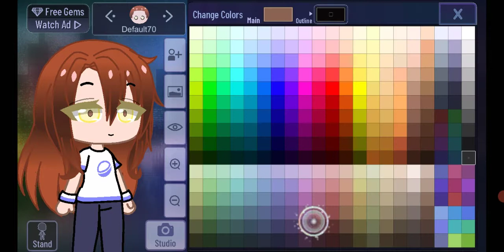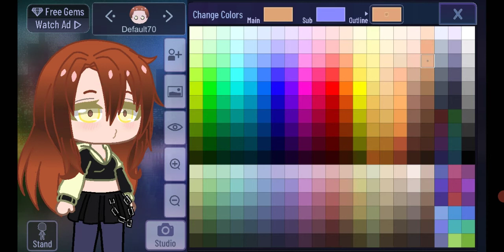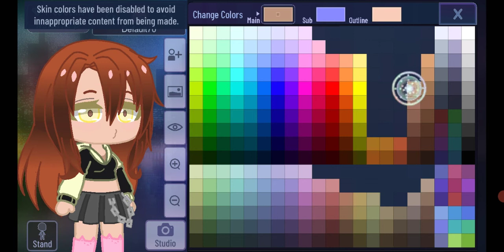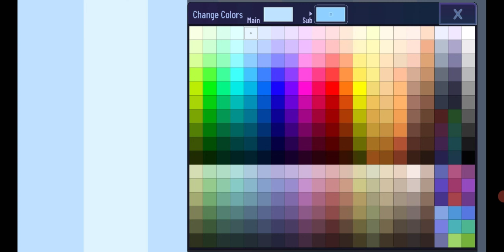Made an oc✌😗